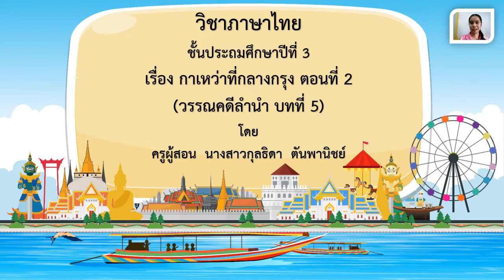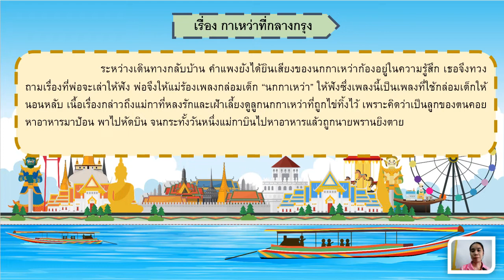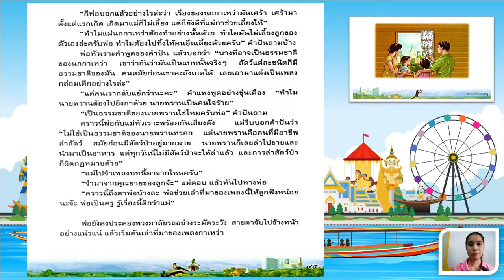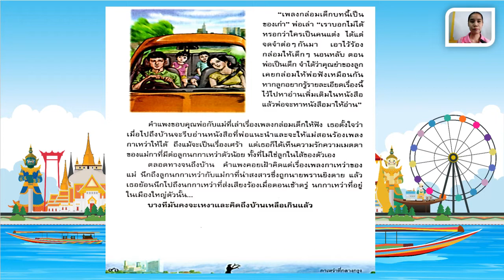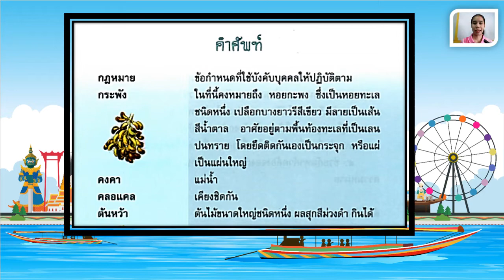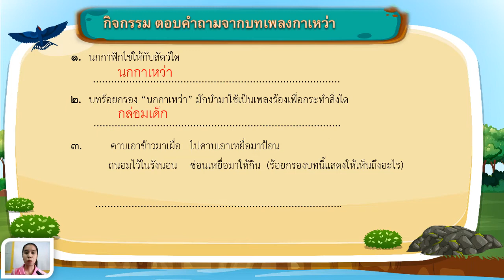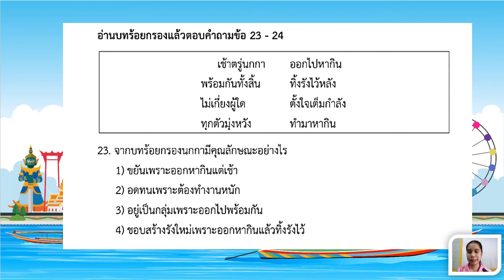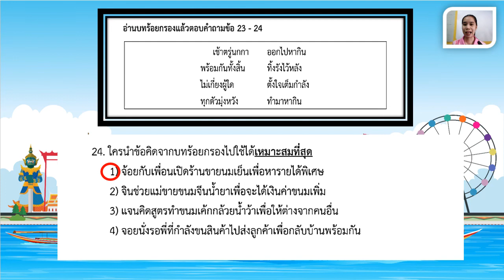24/2/2565 ป.3 เรื่องกาเหว่าที่กลางกรุง ตอนที่ 2 วรรณคดีลำนำ บทที่ 5